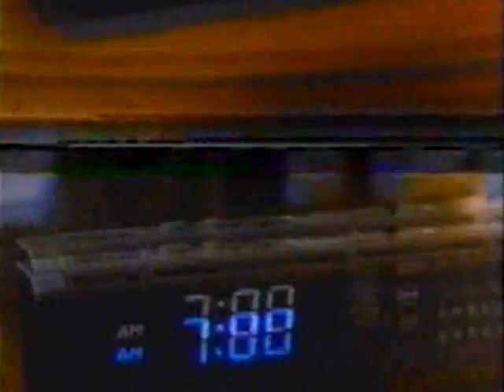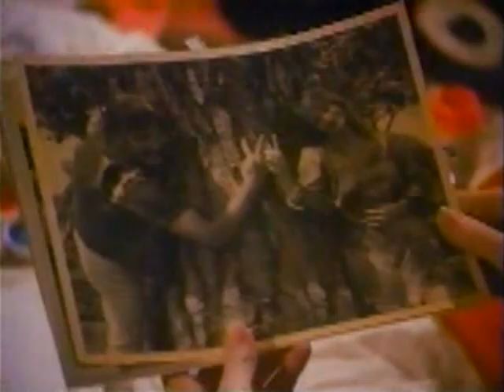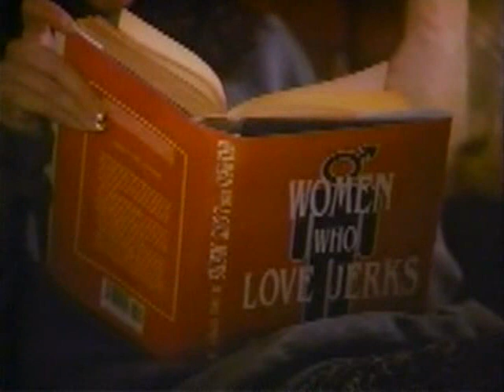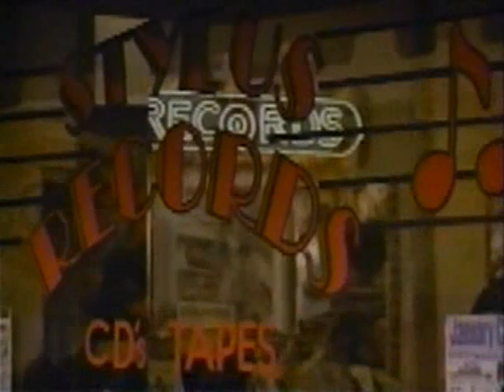Life Goes On Season 2 Episode 15 Last Stand In Glen Brooke Full Episode